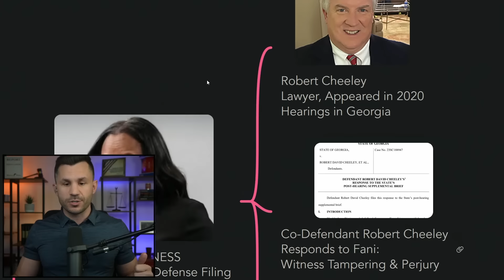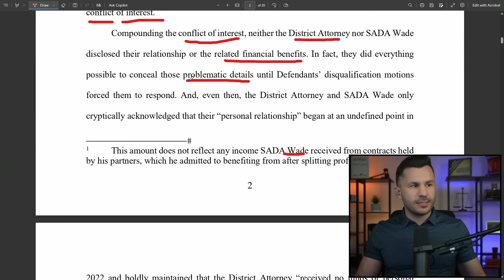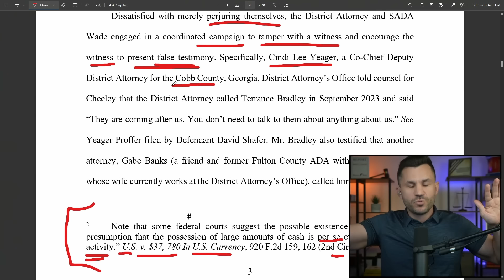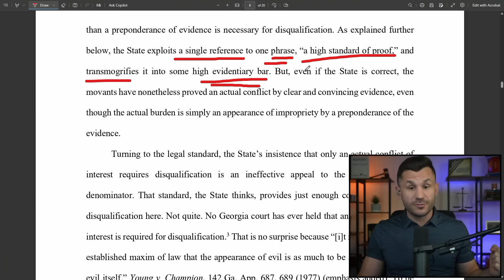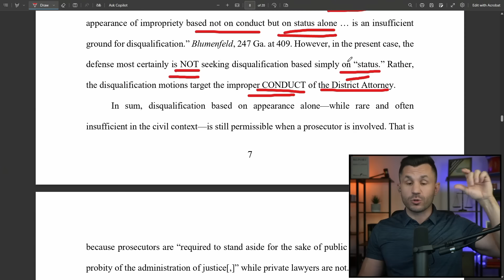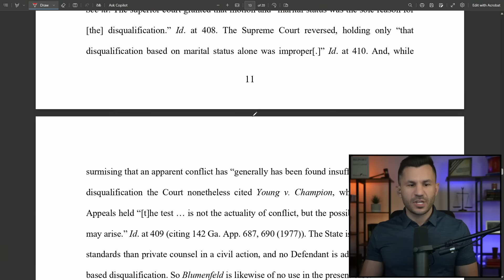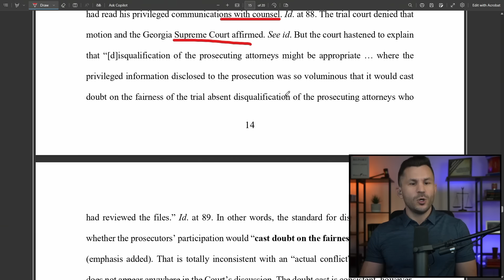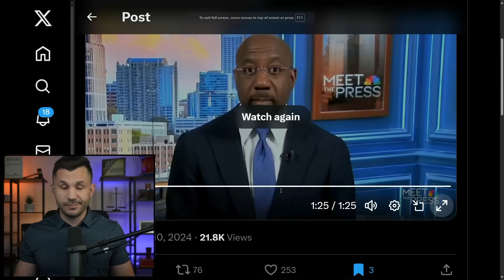Fani Accused of WITNESS TAMPERING in New Defense Filing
Fani Willis gets accused of perjury and witness tampering in a post-hearing response filed by co-defendant Robert Cheeley in support of Fani's disqualification.

TIMECODES
00:00:00 - Intro
00:00:44 - Robert Cheeley Lawyer, Appeared in 2020 Hearings in Georgia
00:01:42 - Co-Defendant Robert Cheeley Responds to Fani: Witness Tampering & Perjury
00:43:49 - Georgia Rep. Rev. Warnock on Fani Willis